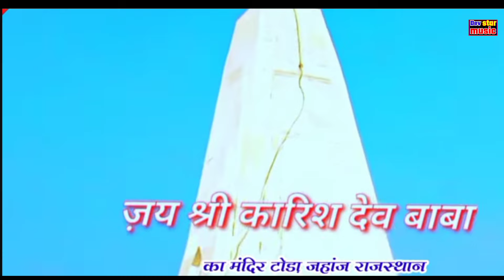New karas dev bhajan 2024 || कारिस के दर्श करायला || बलम मेरे || करिस बाबा का न्यू भजन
Song :- न्यू लेडिस रसिया 2024

Singer :- Mohar Singh Baghel Mahawan

Writer: Deepu Baghel mahavan

Song Dirctor: Dev Baghel Mahavan

देव बाबा भजन,कारिस देव बाबा का💯 न्यू भजन 2023में,काडिस बाबा,कारिस देव भजन,कारिस बाबा इतनी कहन नीभायदे,रामकुमार घुरैया के भजन,कारिस देव भजन भूपेंद्र खटाना,कारस बाबा का न्यूभजन,सिंगर भूपेंद्र खटाना के भजन,करिश देव के न्यू भजन,सिंगर रंजीत गुर्जर के भजन,कारस देव बाबा की गोट,देव बाबा का rasiya,डीजे रीमिक्स कारस देवके भजन,karas dev baba ke rasiya / कारिस देव बाबा का भजन / singer jaisingh gurjar,बाबू देव भजन डीजे,कारस देव भजन डीजे 2022,न्यू भजन 2024

lokesh kumar ke rasiya, singer lokesh kumar ke rasiya, lokesh kumar rasiya, singer lokesh kumar lokesh kumar ke gane

कारस देव बाबा के भजन

गोट कारस देव बाबा की

हीरामन कारस की गोट

कारस देव बाबा

कारस देव का जन्म स्थान

कारस देव मंदिर जहाज

कारस देव बाबा की गोट ऐलादी का भात

hay light video

bhajan Lodi Maiya ke, Kalika Lodi,